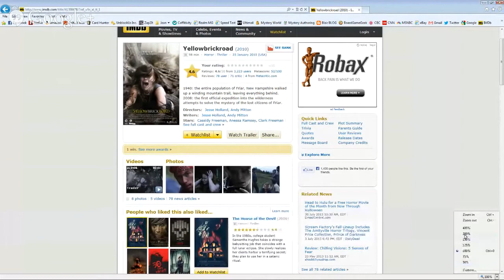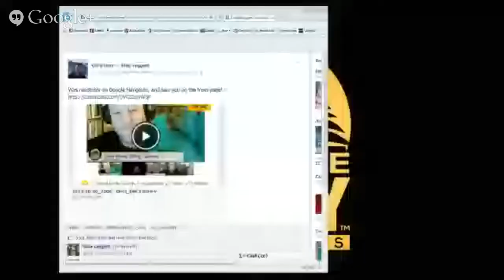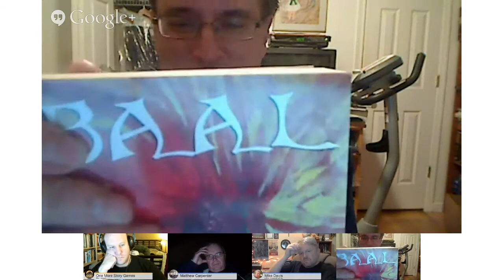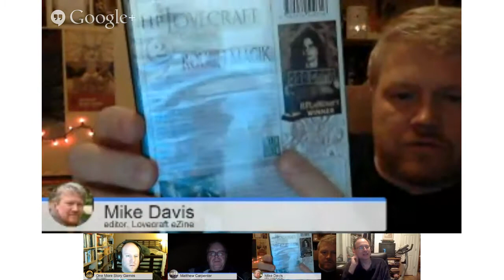Late Night with Lovecraft eZine - October 26, 2013